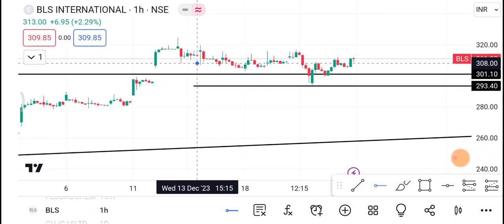26 December BLS International Share | BLS Share latest news | BLS Share news today